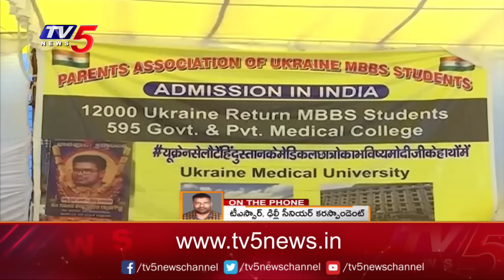ఢిల్లీలో ఉక్రెయిన్ వైద్య విద్యార్థులు దీక్ష | Ukraine medical students protest in Delhi | TV5 News